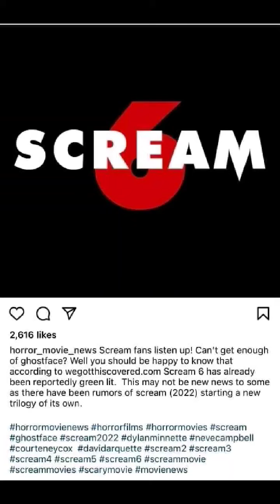Scream 6 Already Confirmed???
So with Scream 5 on its way to theaters in January, we already have news that there will in fact a Scream 6 to make a new Scream trilogy!